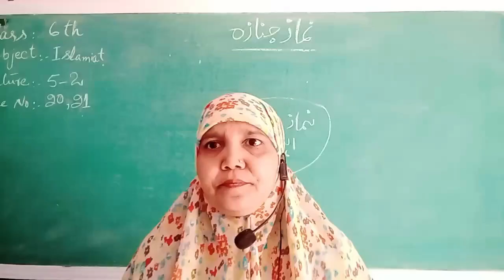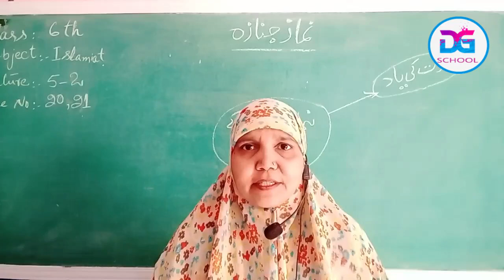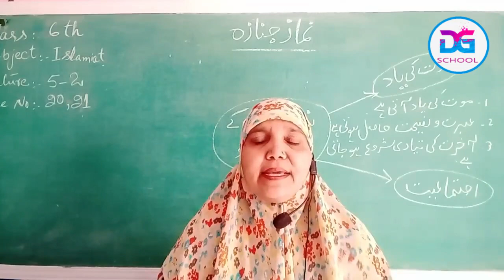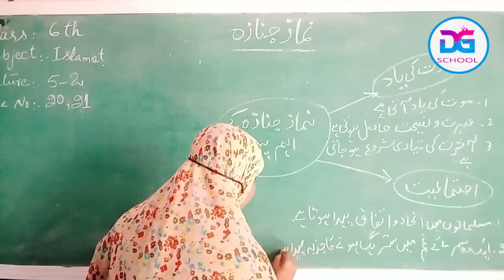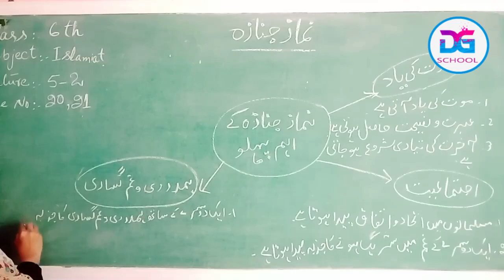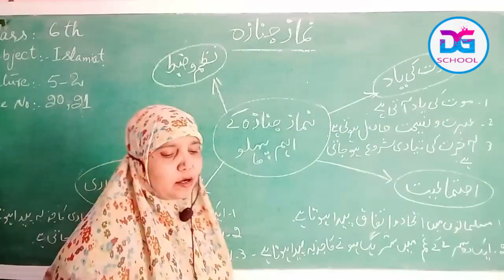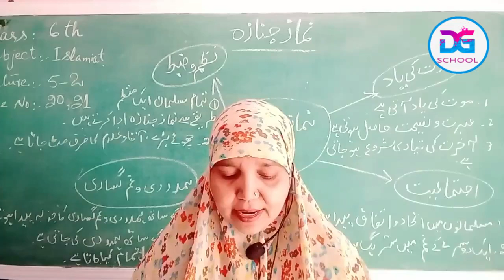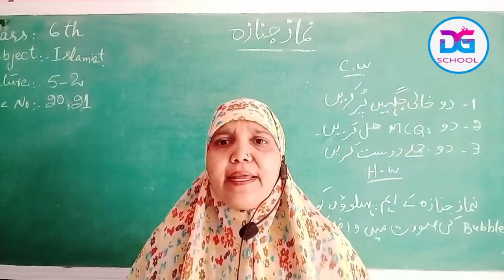Islamiat 6th Lesson 5-2